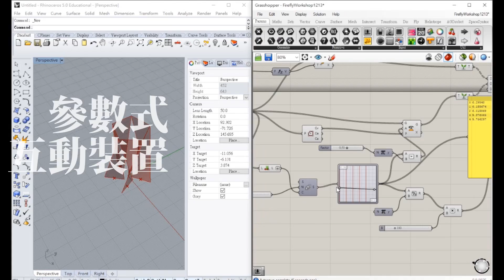參數式互動裝置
Rhino + Grasshopper 是很棒的參數式設計軟體，但如它加上 Arduino 呢？
裝置和影片由：李建億、鄭基立、陳文哲 製作